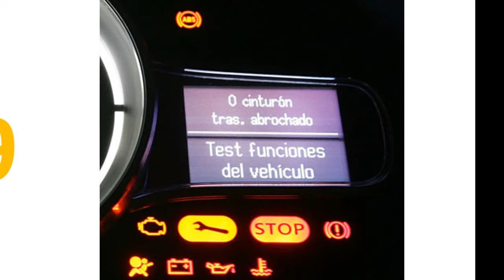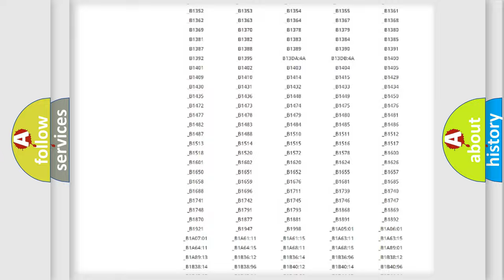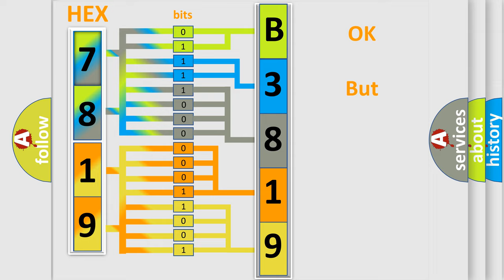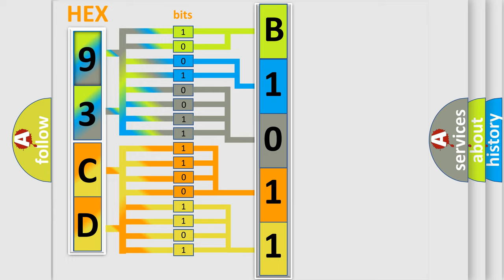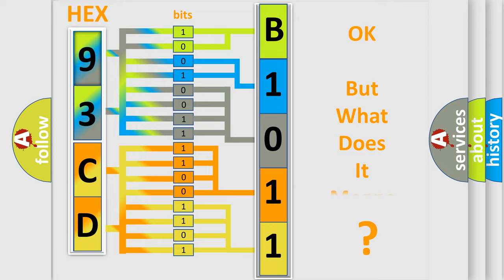DTC Saab B3819 Short Explanation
Contents:
0:21 Basic DTC analysis according to OBD2 protocol standard.
1:48 Insight into programming
2:58 A diagnostically understandable description of the Diagnostic Trouble Code
3:05 Basic error definition

Make:
Saab
Code:
B3819
Definition:
Incorrect Position of Intake Camshaft (Left Bank)
Description:
Continuous camshaft adjustment (Left Bank): Incorrect position of the intake camshaft.Engine output is affected.
Cause:
Intake camshaft of left cylinder bank.